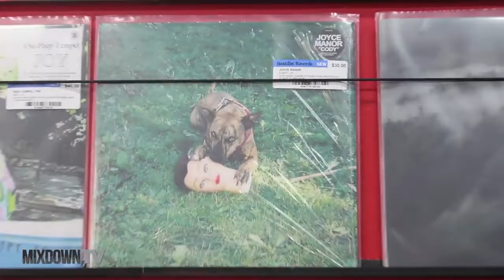The Analogue Project - Beatdisc Records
Since 1995, Beatdisc Records has been serving Sydney’s West with deep punk cuts and local releases, helping to foster and sustain the underground scene.

The Analogue Project - Audio-Technica celebrates over 50 years in the audio industry. We take a look at the legends that are keeping the passion of vinyl alive.